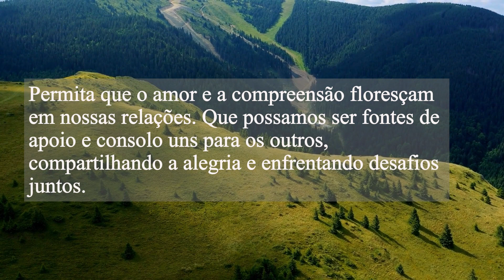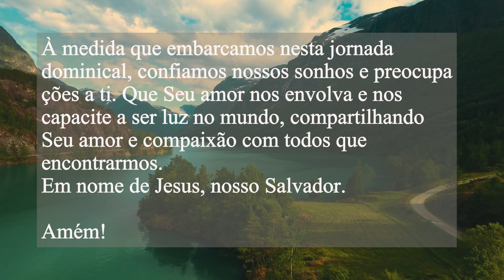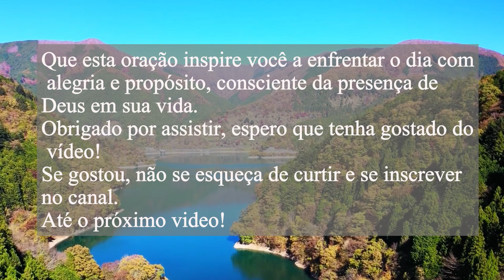⚡ Oração da Manhã: BUSQUE a Sabedoria de Deus e Transforme Seu Dia!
Nesta bela manhã, convidamos você a iniciar o seu dia com gratidão em seu coração, através desta poderosa oração. À medida que o sol se ergue, reconhecemos a dádiva da vida e a oportunidade de viver mais um dia. Esta oração é um lembrete para abraçarmos cada momento como um presente da graça divina.

Peça a orientação e a sabedoria de Deus para iluminar o seu caminho neste dia especial. Que a alegria e o entusiasmo acompanhem cada hora que se desenrola. Fortaleça os laços familiares e de amizade, compartilhando amor e compreensão uns com os outros.

Além disso, esta oração é um pedido por orientação e proteção divinas. Peça discernimento para fazer escolhas alinhadas com a vontade de Deus e coragem para superar os obstáculos que possam surgir. Lembre-se de orar pelos que enfrentam dificuldades, pedindo conforto e esperança.

Confiar seus sonhos e preocupações a Deus é uma maneira de começar o domingo com fé. Que o amor de Deus o envolva e o capacite a ser uma luz no mundo, compartilhando amor e compaixão com todos que encontrar.

Faça esta oração em nome de Jesus, nosso Salvador, e esteja pronto para enfrentar o dia com alegria e propósito, ciente da presença de Deus em sua vida.

👍Leia a BÍBLIA Diariamente!